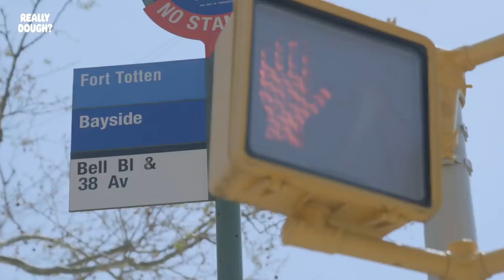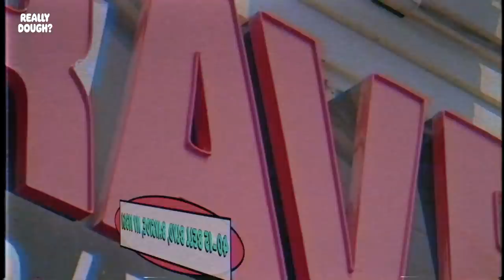Cheeseburger Pizza: A Must Try American Classic? || Really Dough?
The formula of a pizza (“sauce, dough and cheese”) is sacred to old-school Brooklyn pizzaiolos like Lucali owner Mark Iacono. But renowned pizza enthusiast Scott Weiner believes that the beauty of the slice comes from it’s creative customizability; whether it’s a pizza made topped with tacos, gold, or re-constructed entirely from a bowl of ramen noodles. So with these franken-pizzas emerging fast onto the classic NYC scene, it’s Scott’s mission to deliver Mark a novel slice that will challenge his notions and spark the debate: what REALLY makes, or breaks, the definition of a “pizza”?

The Cheeseburger Pizza makes a grand entrance with fried eggs, burger patties, french fries and burger buns -- all atop a cheese pie! This mega meal may be more than Scott can handle, but he leaves Queens certain that under the extravagant toppings, it’s still a pizza at heart. But is it “Really, Dough?!” The road to clarity leads straight to Lucali for the pizza purist’s take.

HOSTS:
Scott Wiener
Mark Iacono

GUEST:
Vishee Mandahar

LOCATIONS:
Lucali
Krave-It!

PRODUCERS:
Keith Cecere
Julie Piñero

CAMERA OPERATORS:
Rob DeMaio
Thom McKenna

ASSISTANT CAMERA:
Nick Hernandez

GAFFER:
Carlos Monino
John DePinot

AUDIO:
Sam Benitone

SENIOR PRODUCER:
Marco Shalma

LINE PRODUCER:
Emily Tufaro

PRODUCTION ASSISTANTS:
Colin Webb
Melissa Kardos
Chanel Baker

PRODUCTION COORDINATOR:
Sarah Barry

POST PRODUCTION SUPERVISOR:
Daniel Byrne

EDITOR:
Chris “The Editor” Murphy

COLORIST:
Cole Chilton

MIXING:
Daniel Byrne

ART DIRECTOR:
Ted McGrath

MOTION DESIGNERS:
Megan Chong
Fredy Delgado

ILLUSTRATOR:
Jason Hoffman

PHOTO DIRECTOR:
Drew Swantak

PHOTOGRAPHER:
Cole Saladino

DEVELOPED BY:
Leo Fernandez
Justin Lundstrom

SUPERVISING PRODUCER:
Stasia Tomlinson

CREATIVE DIRECTOR:
Tom O’Quinn

EXECUTIVE PRODUCER:
Justin Lundstrom

Music

“Unseen Forces” by Paddy Kingsland
00:00

“Simply” by Pasquale Castiglione
00:12

“Midnight Quintet” by Nicolas Folmer
00:26

“Mountain Mists” by Matias Mahns Munoz
01:08

“Old Soldier” by Christian Boncompain
01:38

“Saccio Na Bella Canzone” by Antonio Paliotti
01:50

“Spy Out” by Klooz, Kidedo
01:42

“Getting Busy” by Laurence Cottle
02:50

“Tom Hedden” by Paul Boross, Ian Henry Marsh
02:57

“Speed Metal” by Richard Greenspoon, Louis Simao, Glen Salley
03:30

“Collective” by Matthew Naylor, Oliver Spencer
04:25

“3-D Dreams” by Derek Brin
04:45

“Toxic Shadow A” by Robert Ellison, Mercuryhead
05:09

“On the Edge” by Stuart Roslyn, Matthew Foundling
06:19
“Radiate” by James Copperthwaite
07:16

“Slum Chase” by Peter Jeremias
08:29

“Skeletons” by Bob Bradley, Stephen Dymond, Matthew Sanchez
10:29

“Cracking the Code” by Tim Whitelaw
10:33